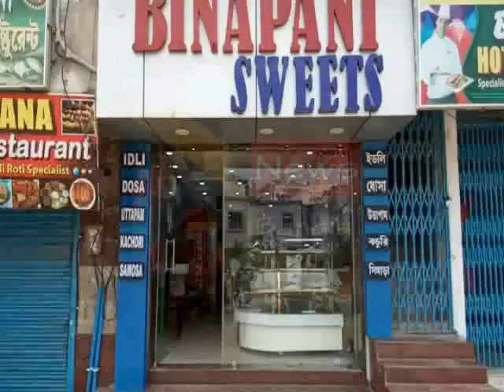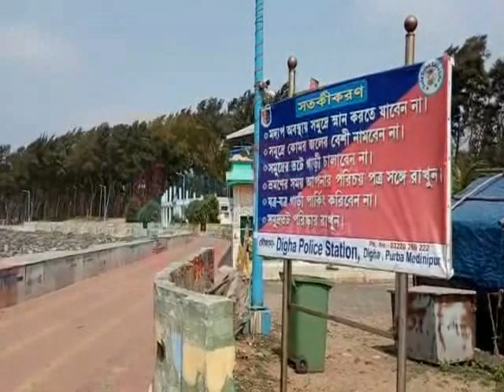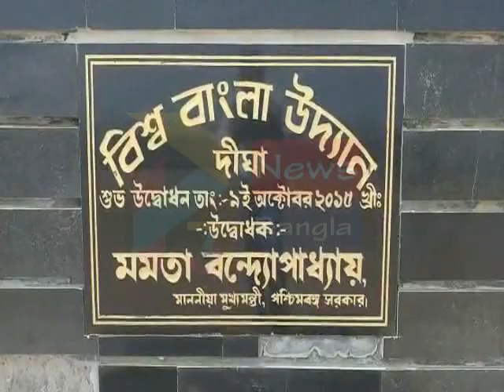DIGHA POILA BOISHAK#14 04 2020 P3 NEWS BANGLA#